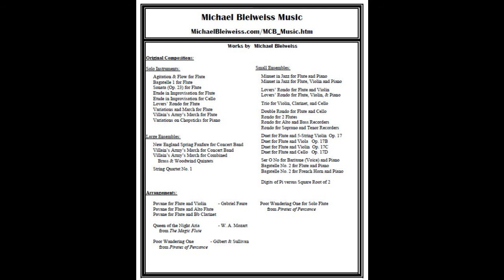Double Rondo for Flute and Cello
A duet for flute and cello in two movements.
The first has a dark and haunting theme.
The second is fast and jaunty.

Images:
     Michael Bleiweiss
          Anton Atanasov
          Simon Matzinger
          Francisco Ungaro
     WikiMedia
     Shakespeare Navigators
     Attila Museum
     Kansas City (MO) Union Station
     Carlton Violins
     Musik Productiv